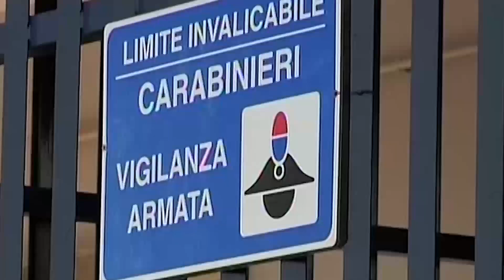Furto e ricettazione, arrestato 56enne a Cassibile: per lui oltre 3 anni di reclusione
ICarabinieri della Stazione di Cassibile hanno arrestato un 56enne del luogo in esecuzione di un provvedimento della Procura Generale della Repubblica presso la Corte d’Appello di Catania.

L’uomo è stato riconosciuto colpevole di furto aggravato e ricettazione, commessi nel 2013 a Siracusa e Floridia, e condannato a 3 anni e 3 mesi di reclusione.

Dopo le formalità di rito, l’arrestato è stato associato alla Casa Circondariale “Cavadonna” di Siracusa, come disposto dall’Autorità giudiziaria.